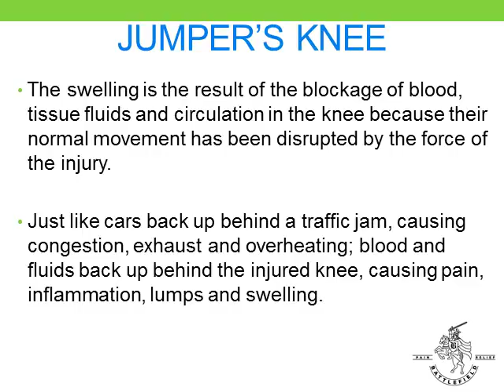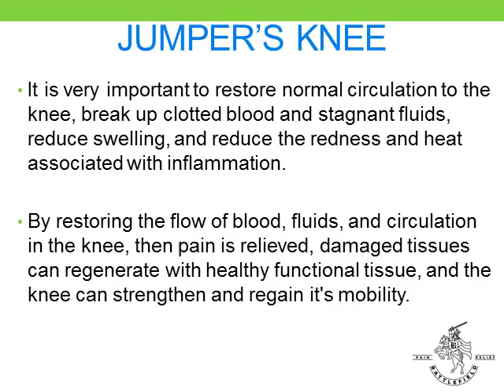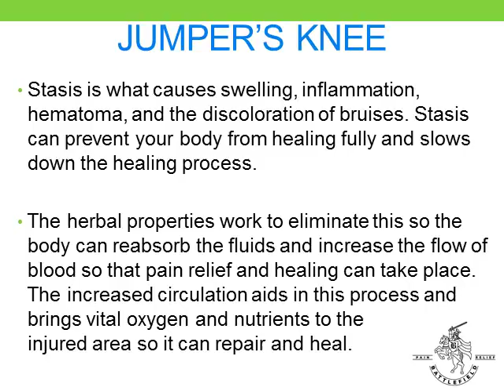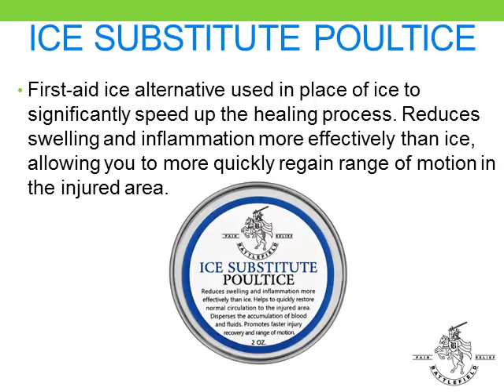Jumper's Knee Causes and Effective Treatment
Jumper's Knee causes and effective treatment for pain relief and restoring healthy circulation and blood flow to the affected structures in your knee.